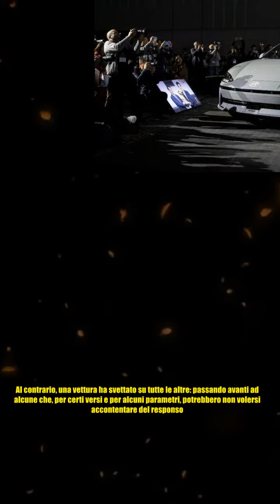Automobili, questa è stata eletta auto dell’anno: non ci crederai I Guarda a chi è passata avanti,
Automobili, questa è stata eletta auto dell’anno: non ci crederai I Guarda a chi è passata avanti, Con una notizia che ha lasciato in diversi – ma non tutti – per lo più di stucco, è arrivato il responso relativo all’auto dell’anno: alcuni, scettici, ancora non ci credono. Di quale veicolo si sta trattando? Lo stupore è albergato negli sguardi e nei commenti di tanti che hanno assistito alla nomina dell’auto dell’anno: soprattutto da parte di chi è legato ai brand che sono stati clamorosamente battuti. Tra le automobili in gara, quest’anno, in effetti, ve ne erano di molte e alcune a dir poco gettonate: sembrava per certi versi che il verdetto fosse già scritto, in qualche modo. E invece non è andata così. Al contrario, una vettura ha svettato su tutte le altre: passando avanti ad alcune che, per certi versi e per alcuni parametri, potrebbero non volersi accontentare del responso. Ma è un dato di fatto. Cosa è successo, chi ha vinto, a chi è andato lo scettro della World car of the